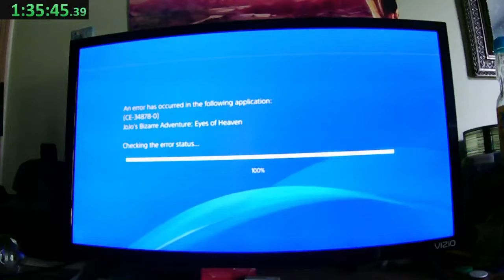GAME CRASHES 3 MIN AHEAD WR SPEEDRUN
Eyes of Heaven is the greatest game of all time.

Follow for more epic speedrun fails except I won't post fails because I never fail.